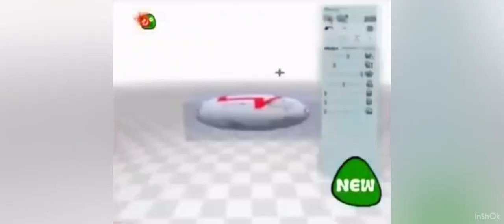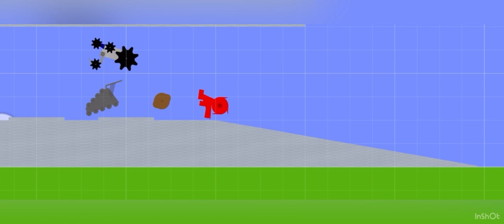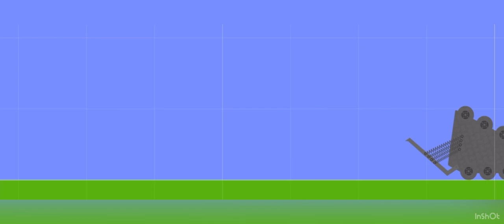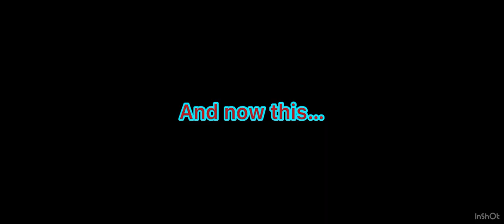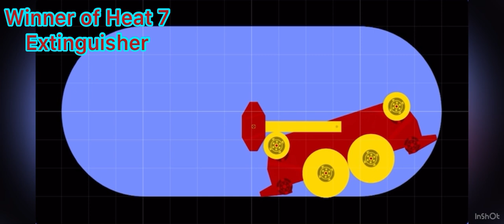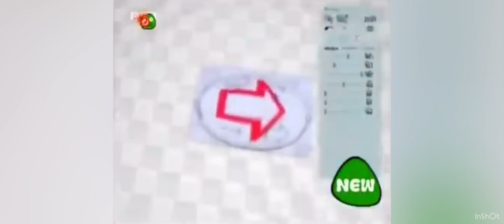Algozooki: Series 9: Heat 7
Featuring:
Extinguisher (13)
Phoenix (20)
Milly-Ann Bug
Rusty
Almond
GRABO
Wrecks
Barbaric Response